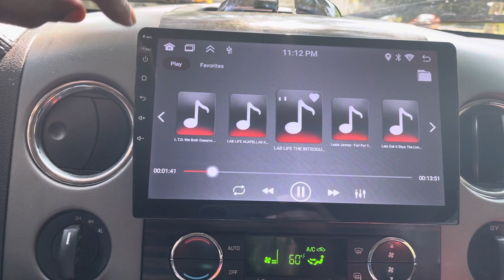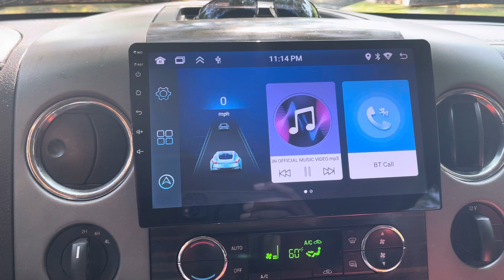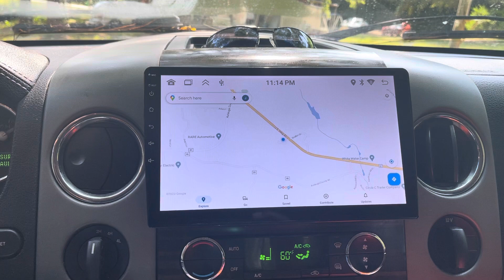10.1 inch android radio in a 04 - 08 F150/Mark LT